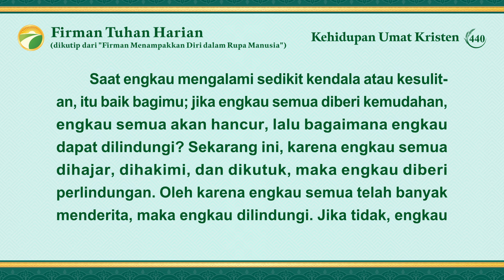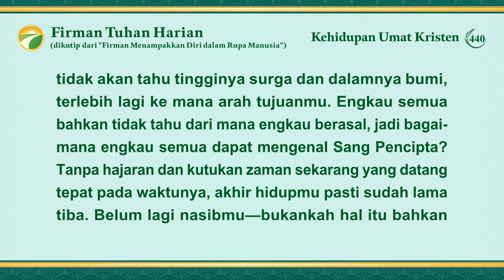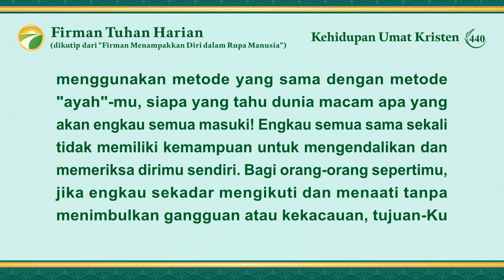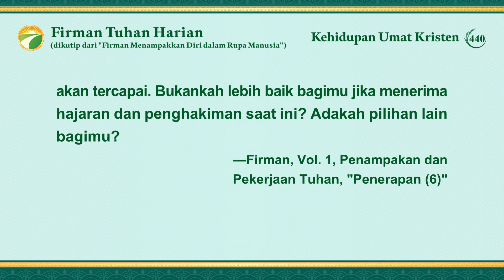Firman Tuhan Harian: Jalan Masuk ke Dalam Kehidupan | Kutipan 440